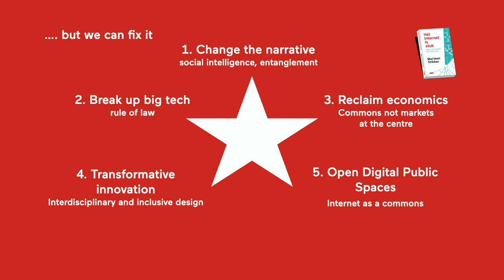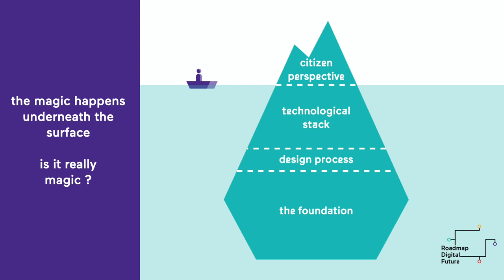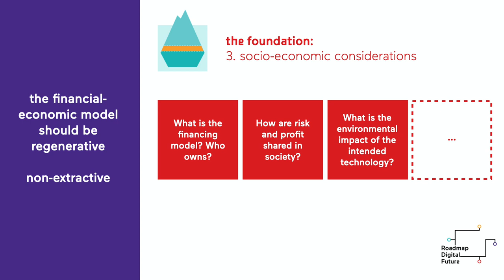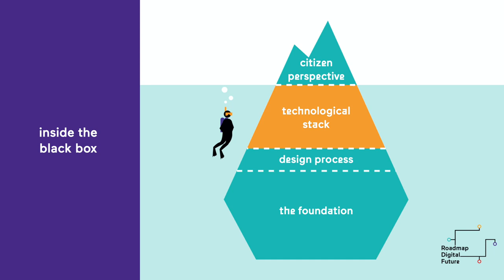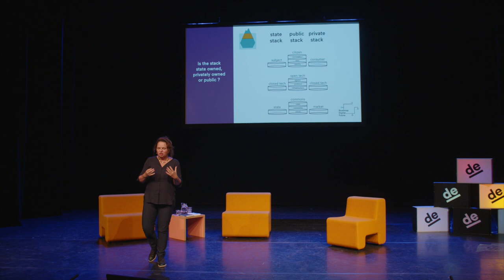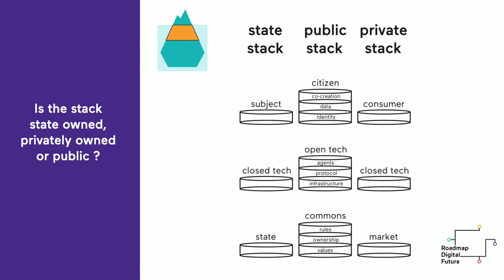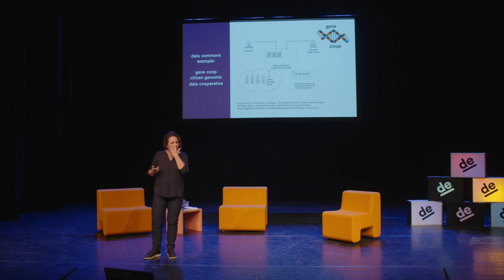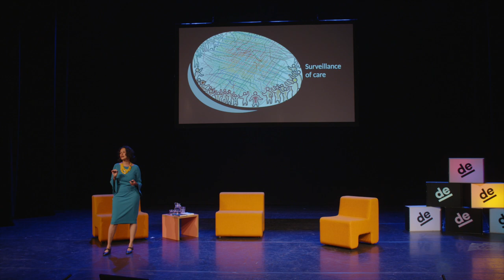De Dépendance 2020 - No Place to Hide w/ Marleen Stikker & Payal Arora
The Covid-19 pandemic has imposed, and will continue to impose, drastic changes in how we work and live. But whilst the long-term implications remain uncertain, it is already clear that it is accelerating some existing economic trends. Perhaps most striking is the exponential growth of the data economy, and, with it, the rapid expansion of the digital giants who dominate it. Since the pandemic began the value of the six big tech firms has soared €1.6 trillion – a total increase in their market capitalisation of 38 per cent – further entrenching their monopolistic positions and systems of digital surveillance.

So what are the implications? How is the rise of the data economy transforming our democracies, societies and cities? What are the mechanisms, interests and power dynamics behind modern day surveillance capitalism? And how do issues of online privacy, digital tracking and data governance manifest themselves beyond the West?

Waag founder and internetpioneer Marleen Stikker is the author of ‘Het Internet is Stuk’ (The Internet is Bust), a recent bestseller on how we lost our digital sovereignty and what we can do to reclaim it. On September 10 Stikker engaged in a conversation on the global dynamics of the data economy with digital anthropologist Payal Arora, author of the acclaimed The Next Billion Users: Digital Life beyond the West, a book that reveals that many of the assumptions we have about Internet use in the Global South are wrong.

Science journalist and presenter Geert Maarse is the moderater.

Marleen Stikker is founder and managing director of Waag, a social enterprise in Amsterdam that consists of a research institute for creative technologies and social innovation, and Waag Products, that launched companies like Fairphone, the first fair smartphone in the world. She is also founder of ‘De Digitale Stad’ (The Digital City) in 1993, the first virtual community introducing free public access to the Internet in Amsterdam. She was a guest in VPRO Zomergasten in 2018 and the author of ‘Het Internet is Stuk’ (The Internet is Bust), published with De Geus in 2019.

Payal Arora is a Full Professor and Chair in Technology, Values, and Global Media Cultures at the Erasmus School of Philosophy, Erasmus University Rotterdam. She is the Founder and Executive Director of a digital activism organization Catalyst Lab. She is a digital anthropologist and author of several books including Dot Com Mantra: Social Computing in the Central Himalayas (Ashgate, 2010), The Leisure Commons: A Spatial History of Web 2.0 (Routledge, 2015;), and, The Next Billion Users: Digital Life beyond the West (Harvard University Press, 2019). Much of her research focuses on digital cultures, global inequality and data governance in the Global South.